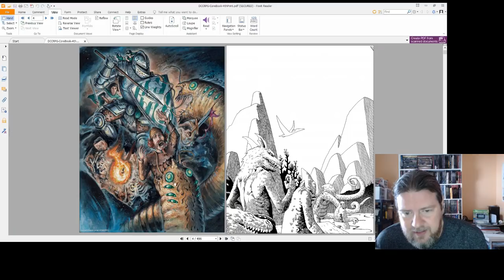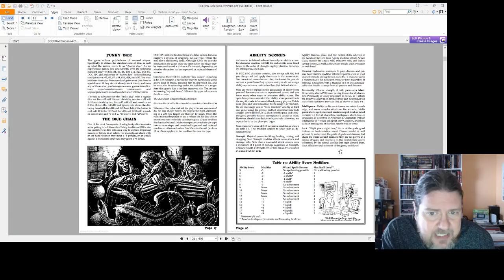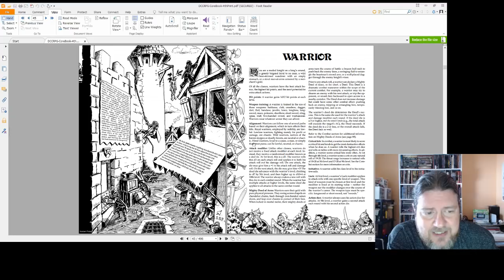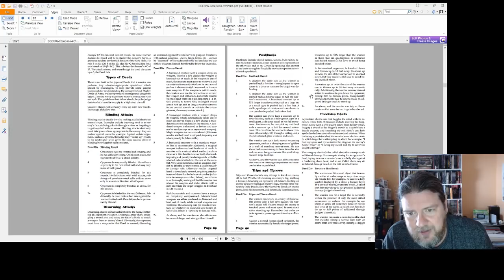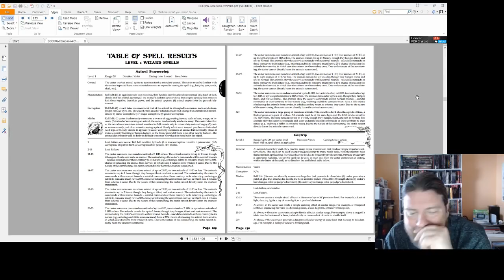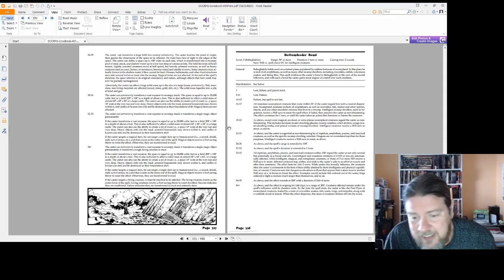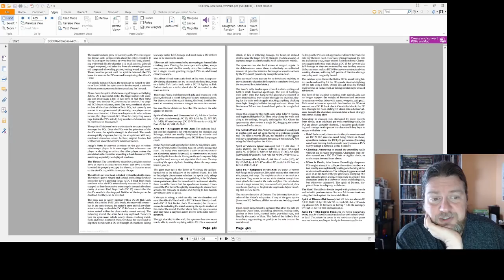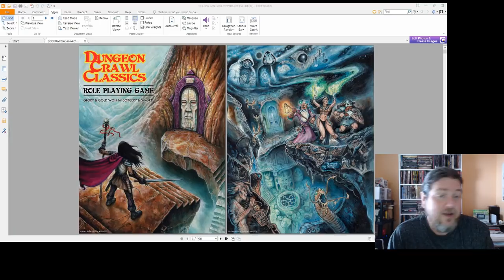Mr. Mean Speaks! on DCC review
Mr. Mean looks at and gives his thoughts on DCC.